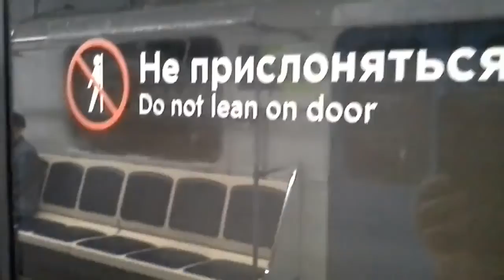♪ 'Road to Moscow'. Утро воскресенья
Ярославка в 9 утра – лёгкая дорога. Подземка.
🎵 Jingle Punks – *Road to Moscow*
🎵 Camtasia library – *A Simple way*
🎵 The 126ers – *Winds of Spring*
✦ мой БОГ – ЛЮБОВЬ, моя Душа – МУЗЫКА, мой прах – ВОДА
✦ my GOD is LOVE, my Soul is MUSIC, my dust is WATER